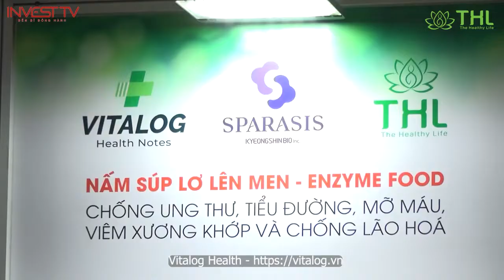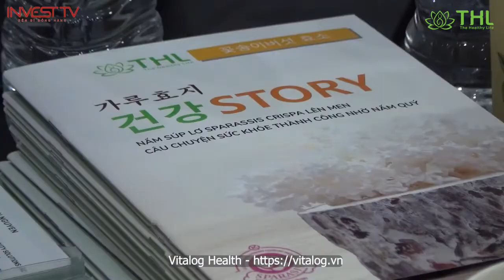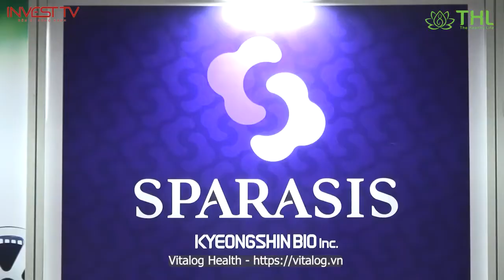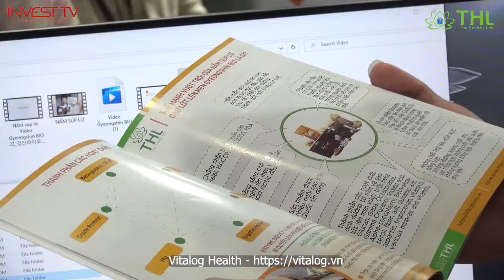THL - Vitalog Health tại Expo KBEE 2022 ICE Hà Nội cùng Gyeongshin Bio giới thiệu nấm súp lơ lên men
* Nấm súp lơ Cauliflower Mushroom (Nấm miễn dịch Sparassis Crispa) tác động như thế nào lên cơ thể khi sử dụng?

Nấm súp lơ Cauliflower Mushroom hay còn gọi là nấm miễn dịch thần kỳ Hanabiratake trong tiếng Nhật và tên khoa học là Sparassis Crispa. Đây là loại nấm ăn thơm ngon, lành tính nhưng quý hiếm. Nó được sinh trưởng ở những vùng ôn đới phía Bắc như Hàn Quốc, Nhật Bản, Bắc Mỹ và phát triển chủ yếu trên thân cây gỗ thông, gỗ sồi trong tự nhiên.

Nấm có một mối quan hệ lâu dài với nhân loại về việc sử dụng ăn và làm thuốc. Trong đó, nấm súp lơ được biết là có hàm lượng β-glucan cao nhất so với các loại nấm khác. Theo Trung tâm Phân tích Thực phẩm Nhật Bản, hàm lượng β-glucan trong nấm súp lơ khoảng 43,6%, trong nấm Agaricus (11,6%), nấm linh chi (8-15%), nấm Matsutake (18,1%), kết quả cao gấp 2-3 lần so với nấm đông cô (15-20%). Nấm súp lơ không chỉ có tác dụng chống ung thư tuyệt vời mà còn có khả năng mạnh mẽ giúp tái tạo trẻ hoá da, giúp chống đột quỵ, bệnh mỡ máu, tiểu đường và các triệu chứng đau viêm cơ xương khớp

Các nghiên cứu khoa học về Nấm súp lơ cauliflower mushroom đã chứng minh chúng có giá trị y học to lớn như:

Phòng chống ung thư, cải thiện chất lượng thể chất bệnh nhân sau hóa xạ trị,
Hỗ trợ miễn dịch, nâng cao sức đề kháng cơ thể,
Tái tạo, phục hồi da, chống lão hóa
Phòng ngừa đột quỵ, cải thiện sức khỏe tim mạch
Phòng chống tiểu đường, cân bằng đường huyết
Giảm mỡ máu, giảm cholesterol,
Cải thiện các triệu chứng viêm sưng xương khớp, bệnh gout,

Đối tượng sử dụng:
Đối tượng được chuyên gia khuyên nên sử dụng nhiều hơn Sản phẩm lên men từ Nấm súp lơ (Nấm Miễn Dịch) lên men.

Người đang gặp phải các bệnh trọng như có khối u, ung thư, tiểu đường, tim mạch, mỡ máu cao, cao huyết áp được khuyên dùng với hàm lượng tăng lên.
Người mệt mỏi, ăn uống kém, người gầy yếu, suy nhược cơ thể, hay bị viêm mũi/ Rhinitis, viêm xoang, dị ứng.
Người già, trẻ em, người mới ốm dậy, sức đề kháng yếu, dễ bị viêm nhiễm.
Phụ nữ sau khi sinh gầy yếu, suy nhược cơ thể nhằm tăng sức khỏe, sức đề kháng kém.
Người thoái hoá cơ xương khớp, bệnh viêm xương khớp / Arthritis, hay đau nhức.
Người bị viêm dạ dày/ Gastritis, táo bón/ Constipation, rối loạn tiêu hoá.
Người đang trong thời kỳ dưỡng bệnh, người có nhu cầu bồi bổ, cải thiện sức khỏe.
Người thường xuyên phải thức đêm, thiếu ngủ, người chơi thể thao, tập luyện cường độ cao, tập gym.
Phụ nữ trong thời kỳ mang thai cần tăng cường dinh dưỡng và sức đề kháng cho sức khỏe cả mẹ và bé,
Người bình thường cần duy trì cân bằng dinh dưỡng và thể trạng sức khỏe tốt nhất